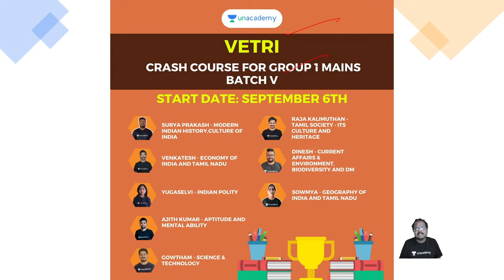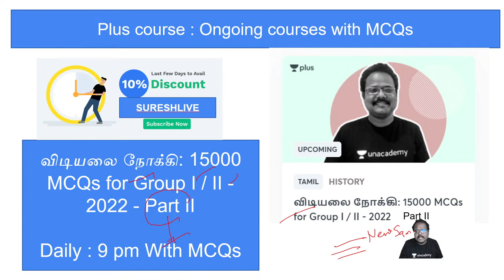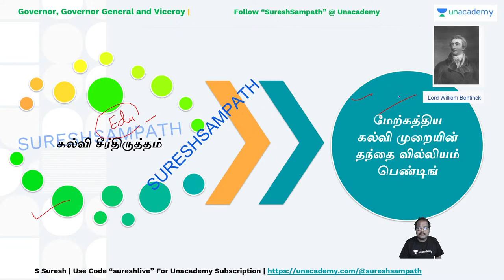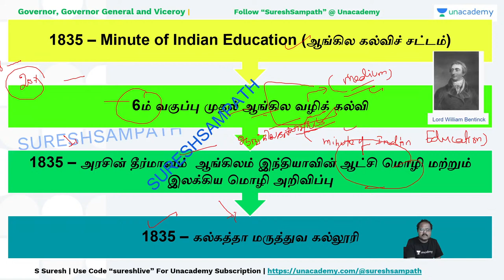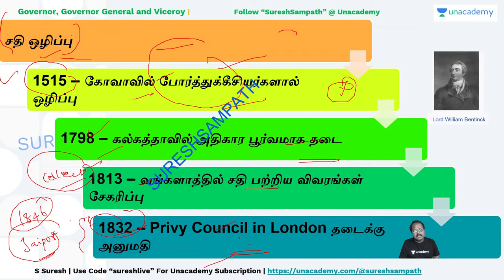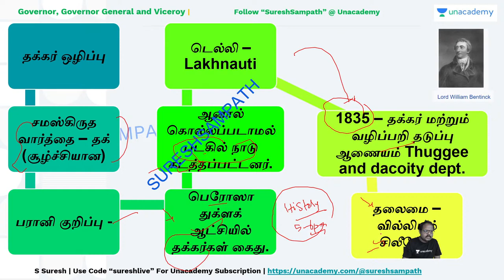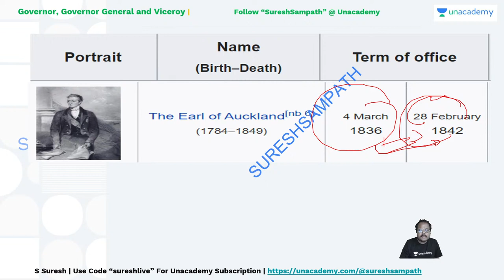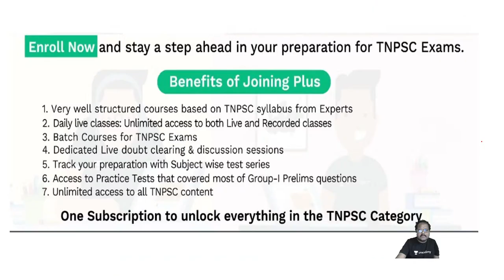Mind Map : Governor, Governor General and Viceroy - C-8 | Ungal Unacademy TNPSC by Suresh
In this class, S Suresh will cover Mind Map : Governor, Governor General and Viceroy . The course would be helpful for aspirants preparing for TNPSC. Learners at any stage of their preparation will be benefited by the course. The course will be covered in Tamil and the notes will be provided in Tamil and English.

To take Unacademy's weekly scholarship test and win attractive prizes, enrol NOW for Unacademy Combat

You can enrol to Unacademy Subscription and get the following benefits:
1. Learn from your favourite teacher
2. Dedicated DOUBT sessions
3. One Subscription, Unlimited Access to Live Online Classes and Videos
4. Real-time interaction with best-in-class teachers
5. You can ask doubts in live online classes
6. Limited students in each Class
7. Download the videos & watch them offline

Suresh S: M.Sc -CS and B.A. TAMIL Reaching 1 Million watch ⌚ minutes 6 Years experience in Teaching. 46 plus course completed 14+ years in TNPSC field

For more such classes get the Unacademy advantage Watch educational courses in the Tamil language and prepare for TNPSC (Tamil Nadu Public Service Commission) exam இந்த சேனலில் ஆன்லைனில் டி.என்.பி.எஸ்.சி தேர்வுகளுக்கு எவ்வாறு தயாராவது என்பது குறித்த முழுமையான தகவல்களை நாங்கள் உங்களுக்கு வழங்குவோம் எனவே இப்போது இந்த சேனலுக்கு சப்ஸ்கிரைப் செய்து, சிறந்த கல்வியாளர்களின் அனைத்து